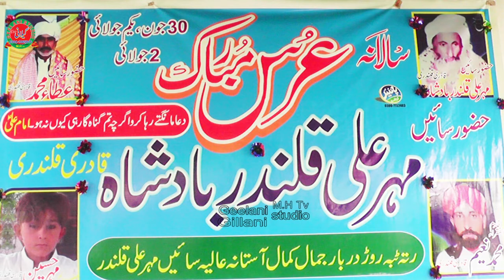QALANOERI DHAMAL ll Best Full Qawwali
New Qawwali
C.E.O Mazhar Hussain
Filmed By: Geelani studio Vihari, Jamal Kamal , Pakistan
Camra Men : Mazhar , Hussain , @Geelani G ( Geelani studio )
Editor: Mazhar Hussain , Geelani studio
Function In Vihari
My Setupe: Geelani studio
Device : Dell core i7 8th genration
Editing software: Edius 9.0
4k Models Availble : 4k model ux 180, 4k Model ux 90
DSLR: Cannon 6D Mark II , 80D
Drone: Phantom 4 advance pluse , Mavic Mini 2 ,Mavic mini
 Qawwali Folder Vol_1
new Qawali
kulbir jhinjar new Qawali
kulbir jhinjar new punjabi Qawali
kulbir jhinjar new punjabi song 2025
kulbir jhinjar Qawali
kulbir jhinjar Qawali
kulbir jhinjar Qawali 2024
kulbir jhinjar all Qawali
kulbir jhinjar all Qawali 2023
kulbir jhinjar seerat bajwa
kulbir jhinjar all songs,
kulbir jhinjar Qawali punjabi new
seerat bajwa songa
kulbir jhinjar feat seerat bajwa
new punjabi Qawali 2022
latest punjabi Qawali 2021
gurlez akhtar new Qawali
gurlez akhtar all Qawali
kulbir jhinjar gurlez akhtar
gurlez akhtar new punjabi song
gurlez akhtar songs
gurlez akhtar kulbir jhinjar
gurlez akhtar punjabi Qawali 2024
gurlez akhtar song 2023
gurlez akhtar all songs 2022
punjabi songs
gurnam new punjabi song 2022
punjabi music
latest punjabi song 2022
punjabi gane
trending punjabi songs
gurnambhullar
sidhumoosewala
thapi
thapicontroversy
gurnambhullarcontroversy
gurnam bhullar live show
gurnam grace
grace gurnam bhullar
kaptaan gurnam bhullar
gurnam bhullar new song
r nait
r nait song
r nait new song punjabi
r nait latest song
r nait new song 2024
r nait latest song 2023
r nait future song
big men
big men r nait
big men gulrez akhtar
big man
big man chapter 2
big man chapter 2 r nait big man 2 song
big men punjabi song
big men 2
big man 2
waded bande r nait
tusi wadde bande ho r nait
wadde bande song
wadde bande
r nait u turn r nait ego
ego r nait
jawak r nait
jawak punjabi song 2022
jawak new song 2022
jawak song r nait
Roka R Nait
R Nait all songs
BISMILLA Amrit Maan new song
bismmila Amrit maan
Shonki Putt Amrit maan
Shaunki putt Amrit maan
banni sandhu new song
Jassa dhillon new song
pistol jassa dhillon
pistol banni sandhu
pistol jassa dhillon full song
pistol banni sandhu full song
pistol jassa dhillon new song
pistol banni sandhu new song
3 Aarhi Amrit Maan
Amrit Maan Song
Amrit Maan All songs
Gurlej Akhtar new song
3 Aarhi Amrit Maan Gurlez Akhtar
R Nait New Punjabi Song Bol Baani
Bol Baani R nait
R Nait new punjabi song
R Nait new punjabi song 2021
R Nait Rauka
R Nait Struggler
Defaulter R Nait
Gulrez Akhtar new Qawali
Gulrez Akhtar AllQawali
Korala Maan New Qawali Choice
Korala Maan all songs
Korala Maan new punjabi Qawali
Korala maan punjabiQawali all
Korala maan latest punjabi video
Korala maan feat. Gulrez Akhtar
Korala maan song
Gulrez Akhtar all songs
Gulrez Akhtar new punjabi song
R Qawali New Song,
R Qawali Latest Punjabi Song
Gulrez Akhtar New Song
R Nait feat Gulrez Akhtar
Korala Maan feat R Nait
Korala Maan New Song
R Qawali Bad Temper
R Qawali All Songs
R Qawali ft Gurlez Akhtar
Bad Temper Gurlez Akhtar
Latest Punjabi Qawali
New Punjabi Qawali
Korala Maan Song
Korala Maan Official
Gurlez Akhtar New Song
Gurlez Akhtar All Songs
Amrit Maan France
Amrit Maan new album
R Nait All Song
Korala maan song
R Nait New Qawali
R Nait New Punjabi Qawali
R Nait Latest Punjabi Qawali